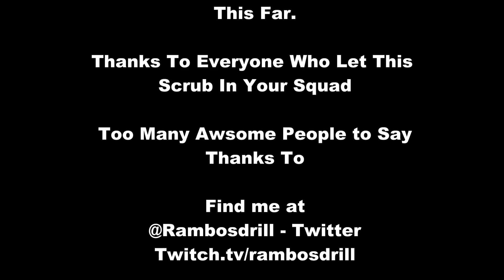End of 2016 Montage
Lots of games.
Lots of kills
Some fails
Lots of fun.
Thanks again to everyone